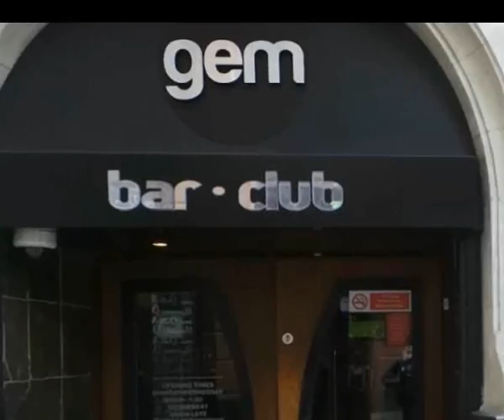salsa at gem bar central London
London Diary Online offers a calendar of activities happening across the UK, that will enable new comers to access a variety of events parties and promotions.

Social Salsa is a dance phenomena that captures the spirit of life. It is a joyous alternative to a lonely work out at the gym and a great way to have fun, unwind and meet new people!